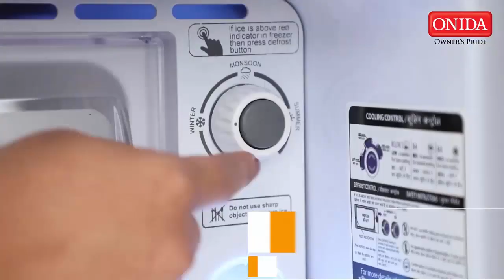Top 5 Best Refrigerator Under 15,000 In 2021 | Best Single Door Fridge Under 15k India 2021 | Hindi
1-Whirlpool 200 L 4 Star Inverter Single Door Refrigerator

2-Onida 215 L 2 Star Direct-Cool Single Door Refrigerator

3-Godrej 195 L 3 Star Direct-Cool Single Door Refrigerator

4-Haier 195 L 3 Star Direct-Cool Single Door Refrigerator

5-Samsung 192 L 2 Star Direct Cool Single Door Refrigerator

A refrigerator has become a popular item in almost every kitchen. It has a number of functions and is not limited to only keeping things cold. They are great for storing fresh fruits and vegetables, meat and other items that would go off easily if not kept in a cold and cool place.

Buying a refrigerator is not always easy, and some of them are overly priced. Not everyone needs high fi looking refrigerators and was simple ones that will perform the basic functions and add a little style to the house. For this reason, we have prepared a detailed review.